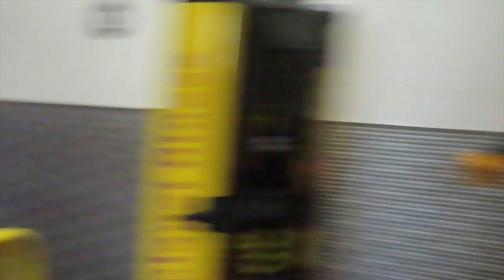WORKING OUT WITH SISSY!! 30 DAY CHALLENGE!!!